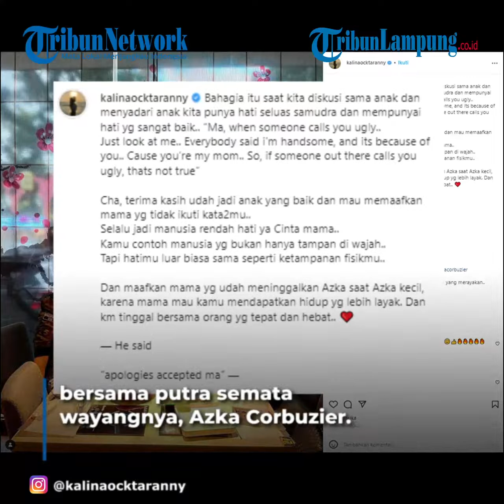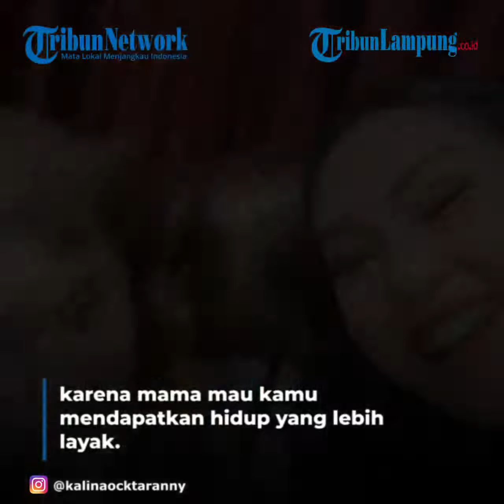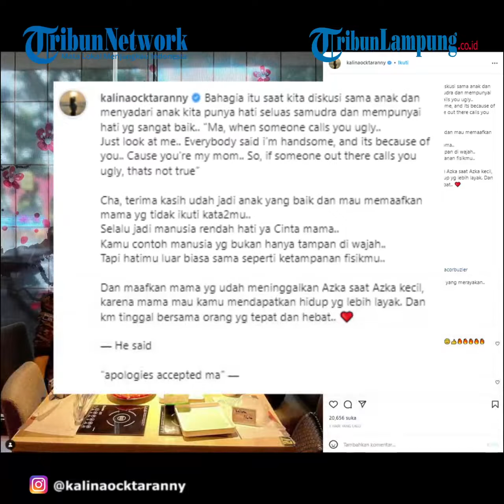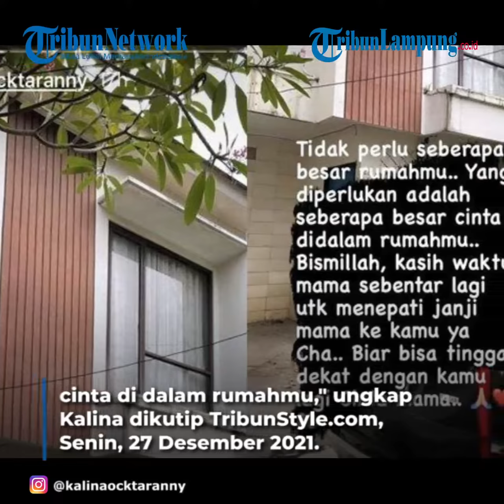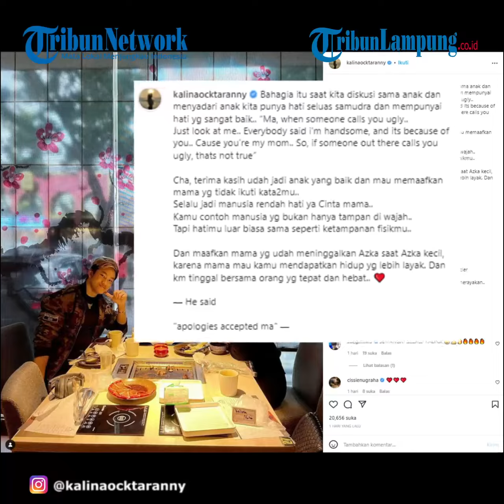Rumah Tangga Kalina Bermasalah, Istri Vicky Prasetyo Beli Rumah Baru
TRIBUNLAMPUNG - Disaat rumah tangganya dengan Vicky Prasetyo bermasalah, Kalina Ocktaranny pilih beli rumah baru, akui ingin dekat dengan Azka Corbuzier.
Rumah tangga Kalina Ocktaranny dan Vicky Prasetyo belakangan dikabarkan sedang renggang.
Keduanya bahkan ramai diisukan bercerai.
Terlepas dari permasalahan rumah tangganya, Kalina belum lama ini membagikan momen bersama putra semata wayangnya, Azka Corbuzier.
Dalam kesempatan itu, Kalina meminta maaf kepada Azka karena tak menuruti perkataan sang anak.
"Cha (Azka Corbuzier), terima kasih udah jadi anak yang baik dan mau memaafkan mama yang tidak ikuti kata-katamu," tulis Kalina Ocktaranny dalam unggahannya.
"Dan maafkan mama yang sudah meninggalkan Azka saat Azka kecil, karena mama mau kamu mendapatkan hidup yang lebih layak. Dan kamu tinggal bersama orang yang tepat dan hebat," imbuhnya.
Tak selang beberapa lama, Kalina Octaranny pun kembali mengisyaratkan dirinya sudah berpisah dari Vicky Prasetyo.
Bahkan, dalam unggahan di Instagram Storynya, Kalina diketahui telah membeli rumah baru.
Dia pun tak lupa mengunggah foto rumah dua tingkat yang tampaknya akan menjadi miliknya.
"Tidak perlu seberapa besar rumahmu, yang diperlukan adalah seberapa besar cinta di dalam rumahmu," ungkap Kalina dikutip TribunStyle.com, Senin, 27 Desember 2021.
Kalina menambahkan dirinya dalam waktu dekat akan menempati rumah yang jarak rumah dua lantai itu tak terlalu jauh dari kediaman mantan suaminya, Deddy Corbuzier.
Hal ini bertujuan agar dirinya bisa kerap bertemu dengan sang putra.
"Bismillah, kasih waktu mama sebentar lagi untuk menepati janji mama ke kamu ya cha.
Biar bisa tinggal dekat dengan kamu lagi Cinta mama," pungkasnya.